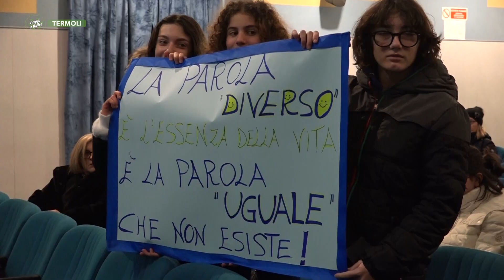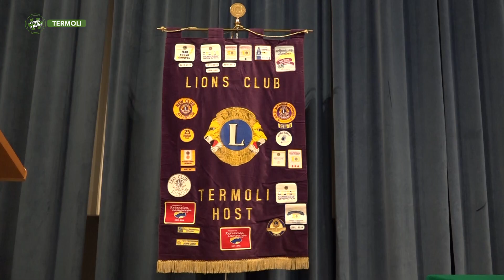Termoli - Luci ed ombre della rete, utilizzo consapevole tecnologico - Puntata 8433 - 02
Termoli - Luci ed ombre della rete, utilizzo consapevole tecnologico - Puntata 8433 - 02 - Viaggio in Molise - Telemolise